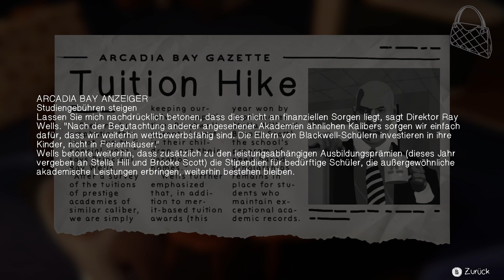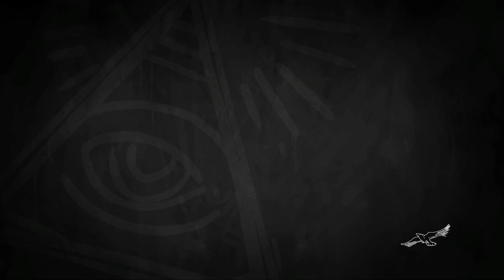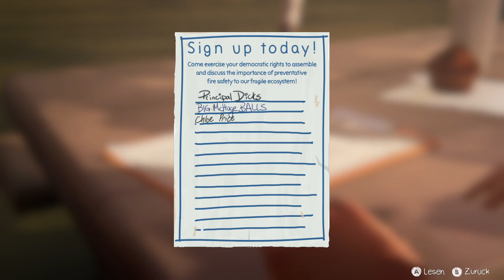Life is Strange - Before the Storm[Blind] - Episode 3: "Das ist so ein typisches Teenagergehabe"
Chloe sucht teilweise Streit, kann ihn aber (zu Joschies Bedauern) manchmal auch nicht vermeiden. SO oder so ist es Zeit für die Schule...